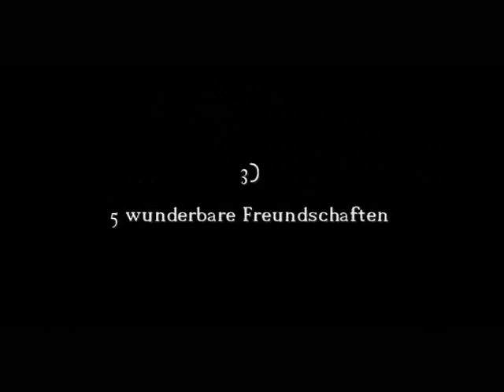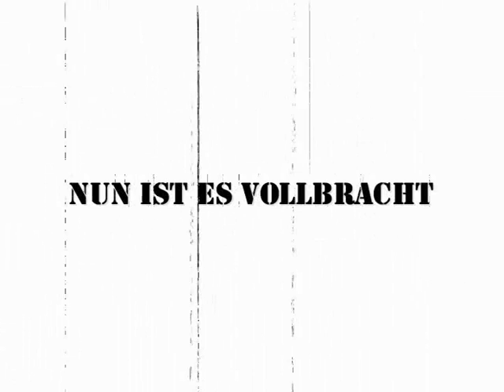Kingdom Gone / Release-Trailer Teil 2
Der Werbefilm (Silvio Rosenthal) für das neue Album von Kingdom Gone und die baldige  Release-Party im M.A.U.CLUB in Rostock. Hier lernt ihr die Jungs mal von einer ganz anderen Seite kennen. Zudem könnt ihr hier auch schonmal in das neue Album reinhören und euch einen Vorgeschmack von dem  anstehenden Release-Konzert der Jungs holen und euch den Arsch wund freuen.  Zudem gibt es noch drei weitere Bands.